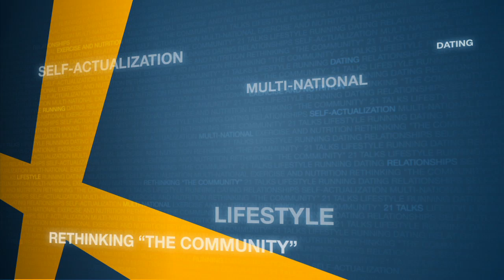Richard La Ruina | The Formula for Night Game | Full Length HD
This is a talk on how to gain total control and confidence approaching women. You will learn applicable techniques that you can use tonight to improve your success with meeting women in bars and nightclubs.

In this presentation you will also learn:

- How to use non verbal communication to create sexual tension in loud environments.
- The best way to approach anyone and generate instant rapport.
- A powerful technique that you can use to create a deep connection with a woman.

About Richard La Ruina :

CEO and founder of Pua Training, author of The Natural Art of Seduction, Richard 'Gambler' La Ruina before age 21 was a painfully shy introvert with terrible social skills, who got called ugly by girls and had low self-esteem. He stayed awake at night and wondered if he'd ever be able to find a girlfriend. He has spent the past 6 years working on every aspect of his character, including skills with women. People from his youth no longer recognize him and people that meet him can't believe he wasn't always a "natural" -- both socially and with women.

Any success or ability that he possesses, he has had to work for. Because he has gone from zero to hero, he knows the steps necessary and this is what makes his teaching so effective.

The nickname: At 18 years old, Gambler took his life savings of £2000 and put them to work in the stock market. Over the next 6 years, he earned his nickname The God of Gamblers -- from the Hong Kong film character who never loses a gamble. The nickname was later shortened to Gambler. Now, he lives in Leicester Sq. London and his full-time job is teaching guys how to achieve success with women.